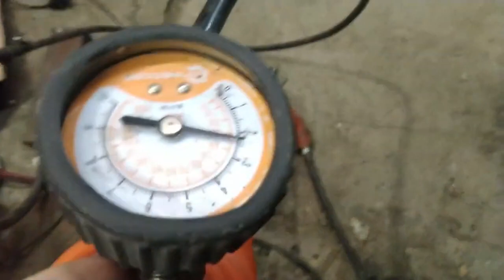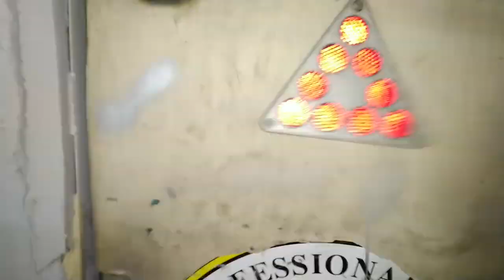DIY DeLorian and Mark-4m powered exosuit[eng_subs]